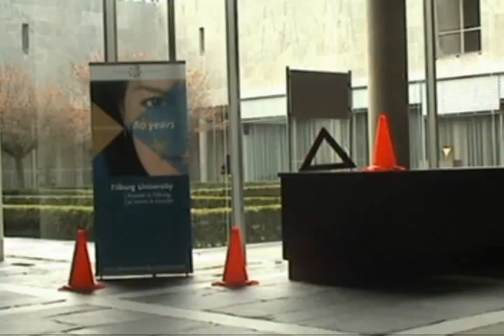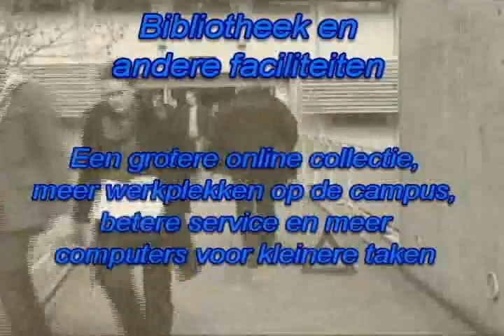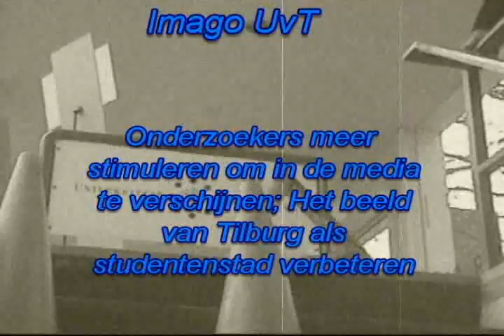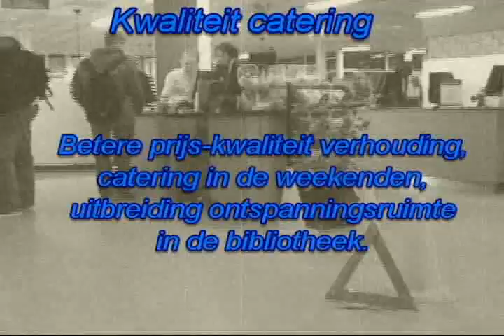Verkiezingen: STEM SAM!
Surf in de periode van 18 t/m 25 april 2008 naar en breng je stem uit! Stem op Fractie SAM!

SAM Studentenbelangen is de meest initiatiefrijke studentenfractie van de universiteitsraad van de Universiteit van Tilburg. Buiten het verplichte werk dat bestaat uit het lezen van de beleidsstukken, heeft SAM regelmatig zelf het initiatief genomen. Aan het eind van vorig jaar wilde SAM de onderwijskwaliteit flink opkrikken door het invoeren van een Bindend Doceer Advies (BDA). Omdat het voorstel zo gevoelig was stuitte dit op al te veel verzet van de personeelsfracties. Het voorstel was echter ook prikkelend. Zo is er dit jaar een positieve tendens van kwaliteitsbewaking en verbetering waar te nemen. SAM heeft afgelopen jaar de volgende punten bereikt:

*Wachtlijsten Talencentrum zijn weggewerkt!
*Aansluiting op het Nachtnet!
*Verruiming openingstijden bibliotheek!
*Extra Datastream PC in de bibliotheek!
*Onderzoek naar individueel afstuderen!
*Kwaliteitsverbetering service bibliotheek!
*Tilburg carrièrestad op de agenda gezet!

En wij gaan dit jaar nog aan de slag met:

*Inscannen van tentamens als alternatief voor inzagemomenten
*Invoering van het Challenge Programme op de gehele universiteit

SAM kijkt verder dan alleen de universiteit. SAM is vertegenwoordigd in 3 landelijke studentcommissies (LOF, ISO en SAC). Samen met andere universiteiten zijn wij gaan protesteren tegen de plannen van Plasterk. De samenwerking met de lokale politiek is voor ons erg belangrijk. Regelmatig wisselen we met elkaar ideeën uit. SAM heeft dan ook de steun van de politieke jongerenorganisaties!